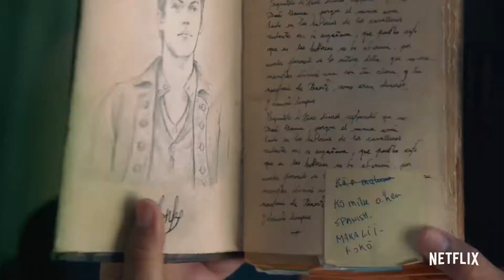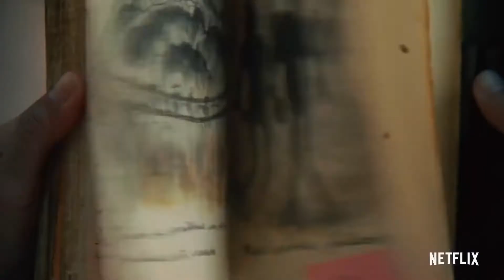Охана: В поисках сокровища - Трейлер (рус)